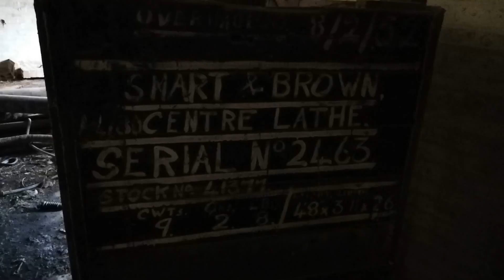RAF Limavady,.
RAF Limavady, Aghanloo abandoned airfield.